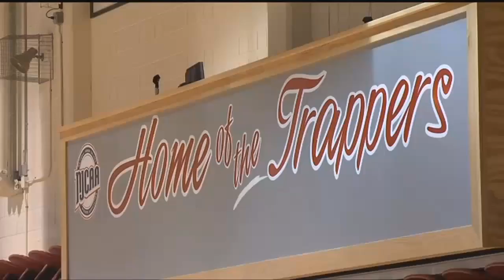powell basketball couple